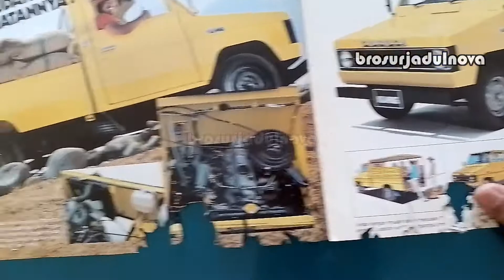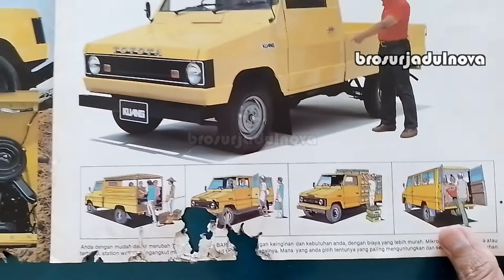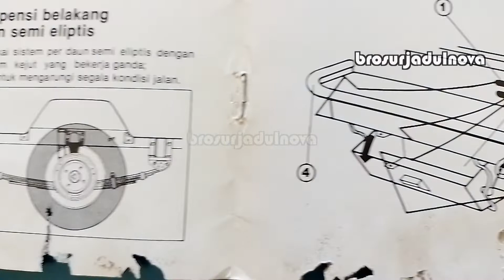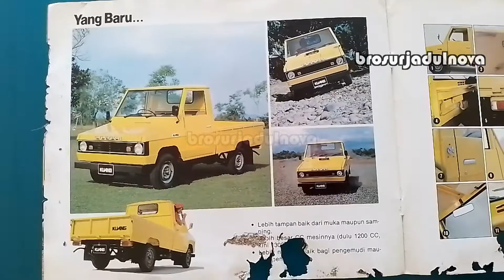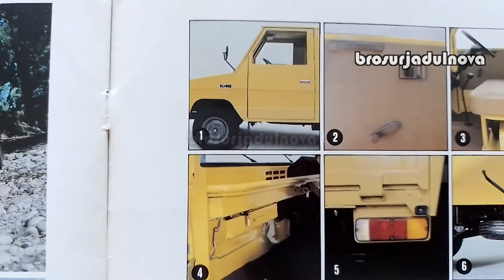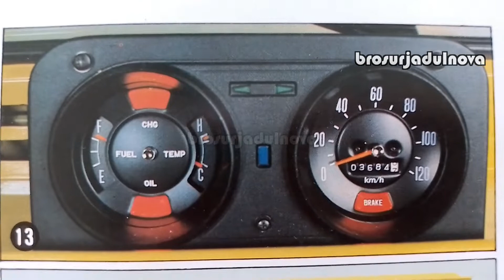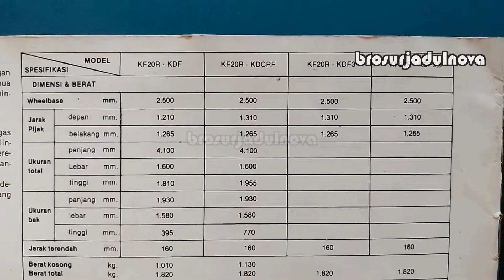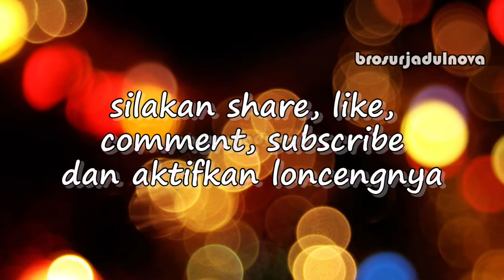Brosur Toyota Kijang Generasi kedua 1981 KF20 Versi mobil warna Oren Brosur Jadul Nova Kijang Doyok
Ini adalah brosur versi warna oranye dari Toyota Kijang Generasi kedua.

Mobil Toyota Kijang KF20 yang diluncurkan pada tahun 1981 di Indonesia, masih dengan basis body yang sama dengan Kijang generasi pertama tapi dengan beberapa perubahan.
Tutup mesin kini mengecil tidak besar lagi, bentuk gril lebih gagah, ada kaca yang bisa dinaik turunkan pada pintunya dan penyempurnaan pada mesinnya dengan pilihan 1.300 cc dan 1.500 cc